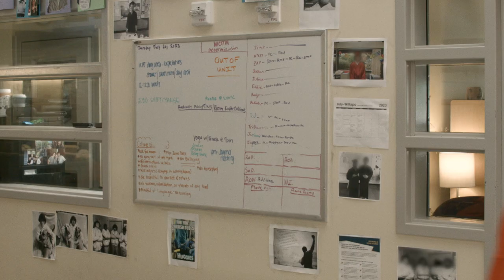WHAT I MISS (Short Film)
Images and statements created by students at Echo Glen High School, a juvenile detention facility in King County, WA. Voiceover performed by students at Renton High School.

This film was produced as part of the SHARE Screenwriting Program, Directed by Lindy Boustedt. Editing, sound design, and color correction by Kris Boustedt at First Sight Productions.